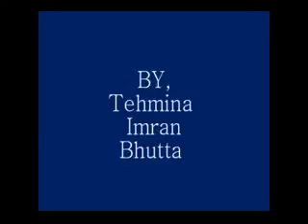Ae Watan Hum Hain Teri Shamaa Ke Parwanoon Mein